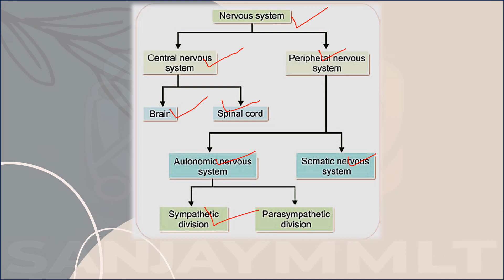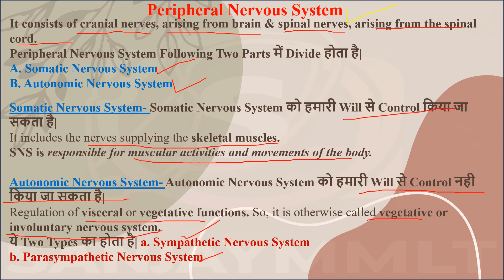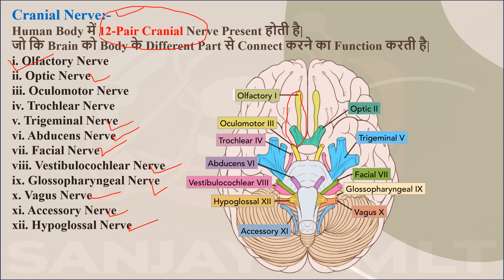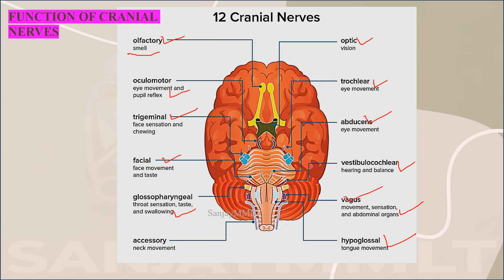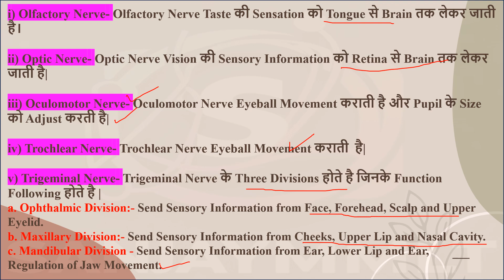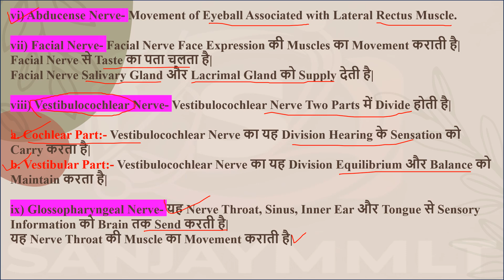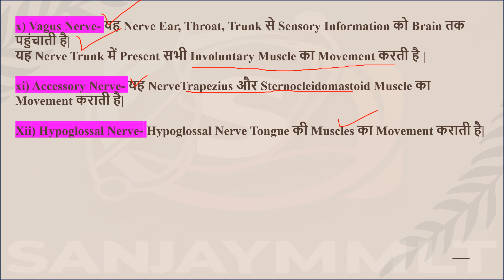Peripheral Nervous system ll Nervous system part04 PNS cranial nerve को कैसे समझे?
Hello Dear MMLT Family.

In this lecture Discuss About the Nervous system part 04
cranial nerve
cranial nerve ka kya function hota hai
*Brain, spinal cord
*sympathetic system
*para sympathetic system

√ इन सभी topics को explain किया l
√ यदि आपके पास किसी भी topics से related video चाहिए तो आप comment box में अपना query डाल सकते हैं l
यह lecture सभी paramedical students BMLT, DMLT,MLT, BScMLT etc हैं l
pgimer aiims group5 sgpgilucknow MLT students etc.
Dear students, if you like my lecture then please share it in your friends circle. & if you want PDF notes of this lecture then you can send MSG to this WhatsApp number. Thanks